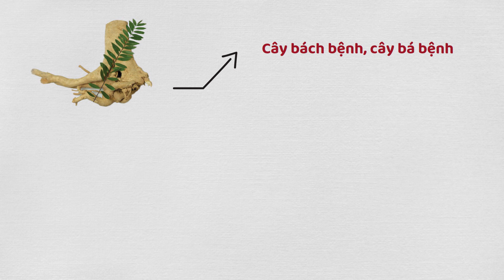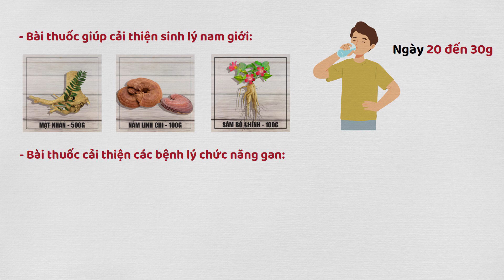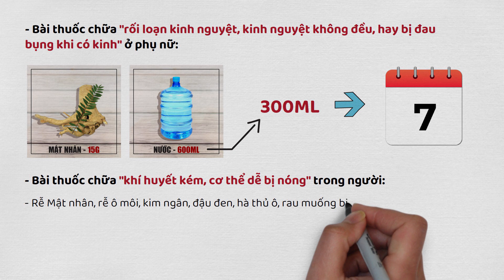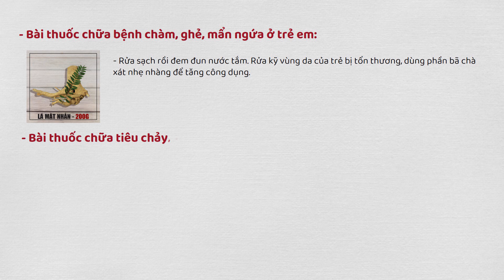11 bài thuốc YHCT sử dụng cây Mật nhân trong điều trị bệnh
Mật nhân là một dược liệu được dùng phổ biến trong Đông y. Loại thảo dược này còn có các tên gọi khác như: cây bách bệnh, cây bá bệnh. Tên khoa học Eurycoma longifolia, thuộc họ Thanh thất.
Theo Phó Giáo sư, Tiến sĩ Tạ Thị Tĩnh – giảng viên khoa Y học cổ truyền, Trường Đại học Lương Thế Vinh, cây Mật nhân có tính mát, vị đắng, vào kinh can, thận… có công dụng giải độc, thanh nhiệt, lợi tiểu, điều hòa chức năng tạng phủ, chỉ thống, thông kinh, đặc biệt giúp đào thải acid uric ra ngoài và làm giảm các triệu chứng của bệnh gout.
Đây cũng là dược liệu có mặt trong nhiều bài thuốc điều trị bệnh nổi tiếng, được lưu truyền qua nhiều thế hệ,